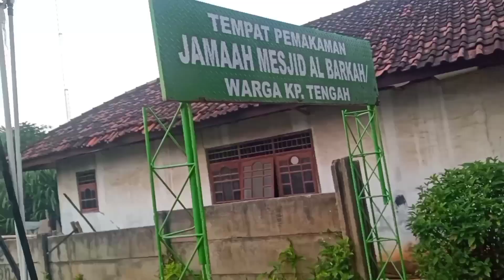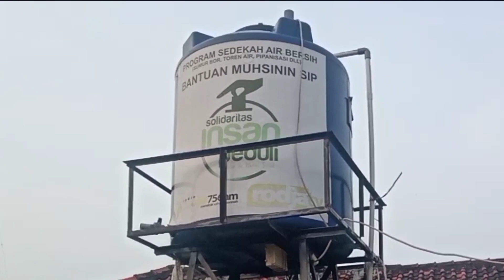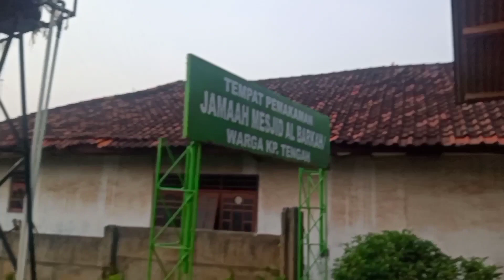Pemakaman Jamaah Masjid Al-Barkah warga Kampung tengah Cileungsi mirip pemakaman Baqi di Madinah